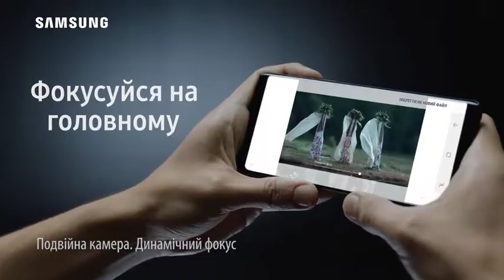Samsung Galaxy Note8 - Mystic Ukrainian Commercial 2017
Samsung Electronics